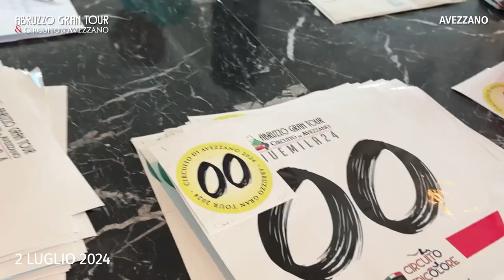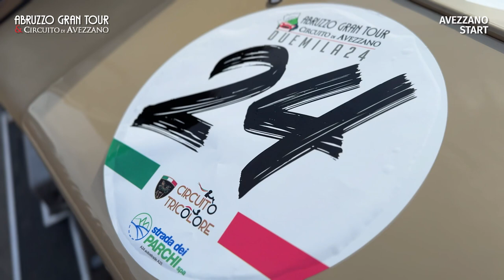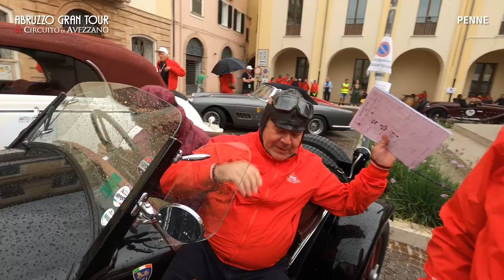ABRUZZO GRAN TOUR - CIRCUITO DI AVEZZANO MOVIE 2024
Abruzzo Gran Tour - Circuito di Avezzano . A dance of scents, flavour and vibration to experience in a wonderful land.Tratturi and Trabocchi, trails, abbey, medieval jewels clinging to a wild nature, with cool waterfalls and unspoiled landscapes.From Gran Sasso to Majella, with its paths seas and mountains and villages.
Tratturi e trabocchi, sentieri, abbazie medievali, abbarbicati a una natura selvaggia tra fresche cascate e paesaggi incontaminati.
Dal Gran Sasso alla Maiella, con i suoi percorsi tra mari e monti e I borghi.